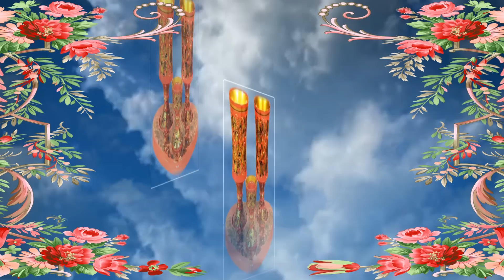НАРОДНЫЕ ПРОМЫСЛЫ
песня Бабье лето в исполнении ВИА Белый день, представление народных промыслов Гжель и Хохлома